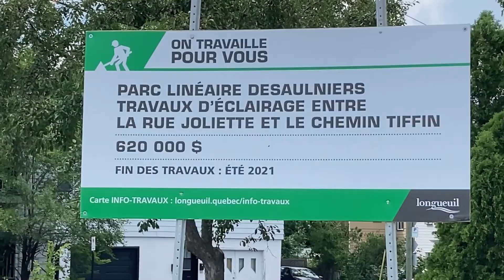AFLĂ cum se instaleaza felinarele stradale in Canada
urmareste un video din care poti sa afli informatii si experiente ajutatoare pentru instalarea unor felinare sau alte obiecte de iluminat.